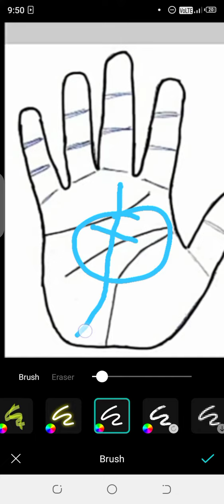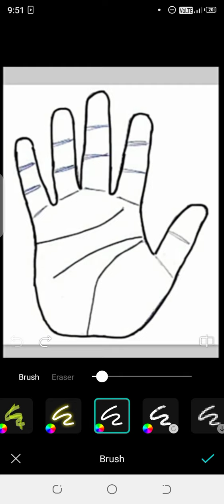🔥|| रहस्यमयी क्रॉस ||🔥raghavpalmanalyst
Hello

for Palm analysis contact on